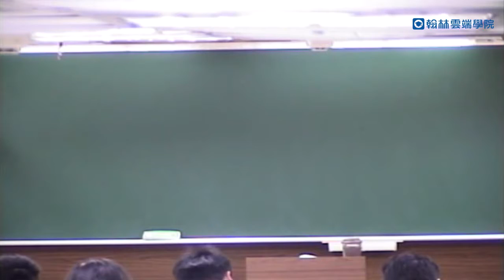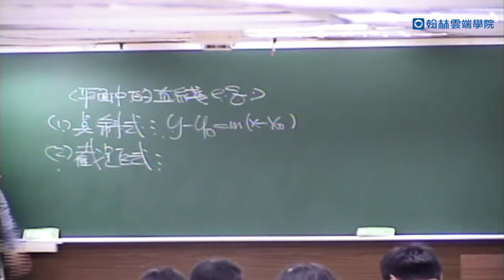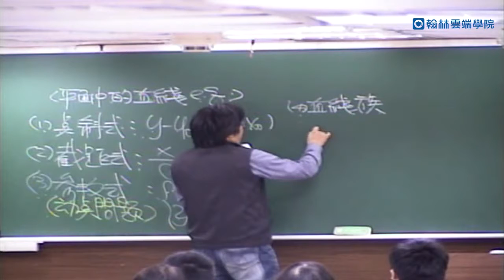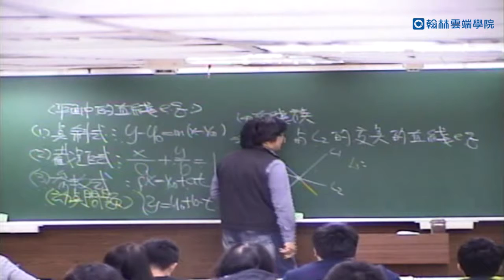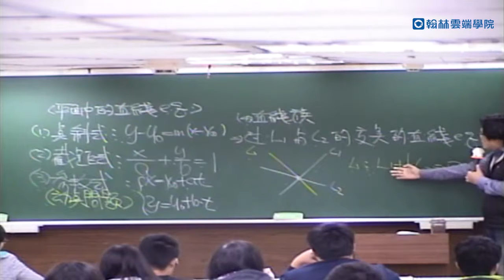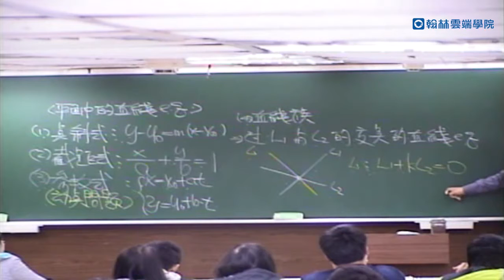高中數甲（指考）傅壹數學--顏謙老師 -【翰林雲端學院 線上學習首選】高中e名師－不限版本 高中生升學必備